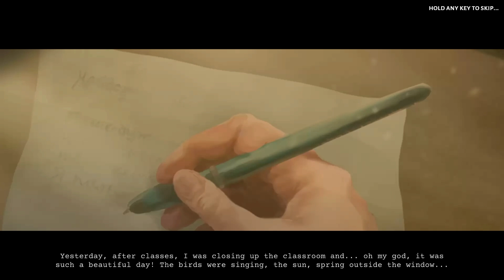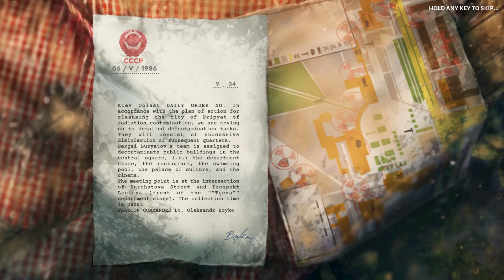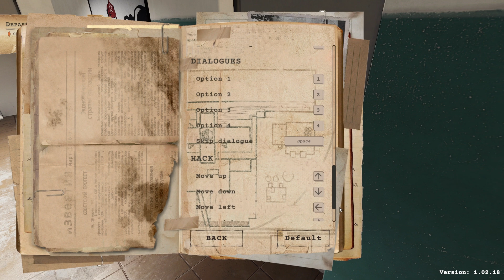Chornobyl Liquidators - part 3 : We made it to the roof, sort of !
Chornobyl Liquidators on PC
A fictional game about the disaster of Chernobyl